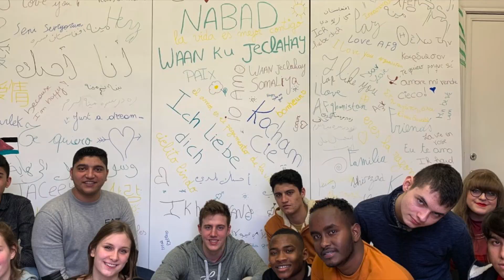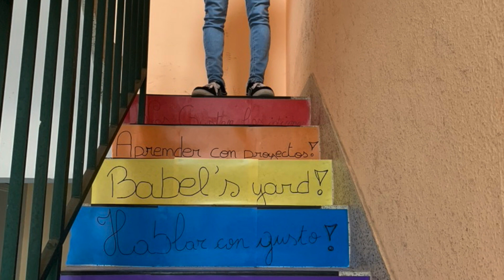Recuerdos 2019-20 1° de Bachillerato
«Recordar es volver a pasar por el corazón»